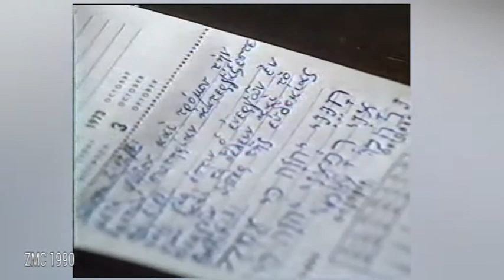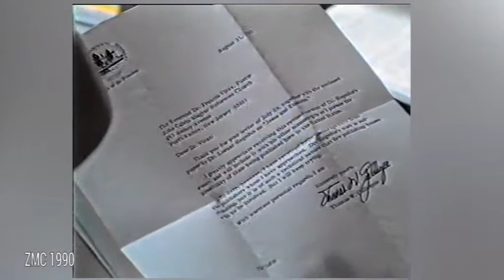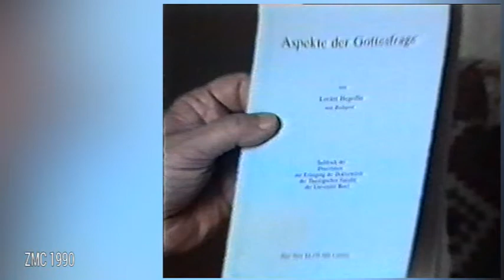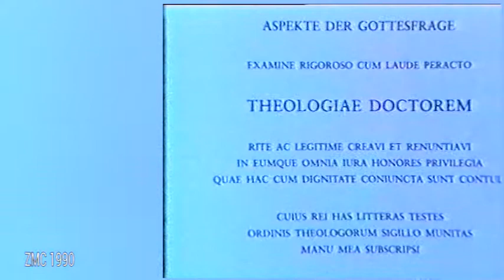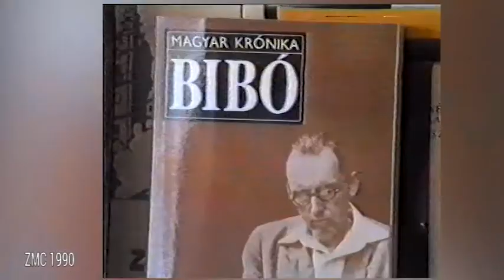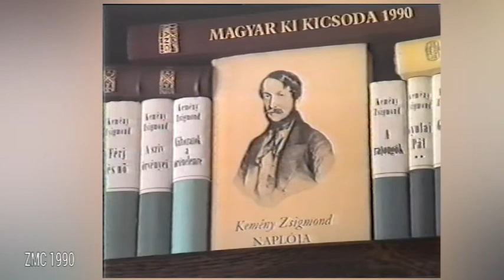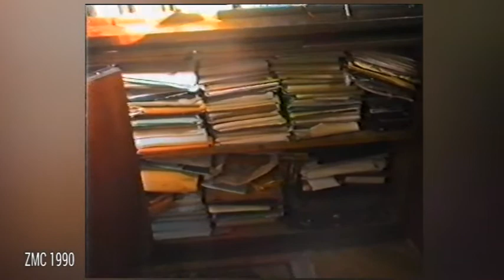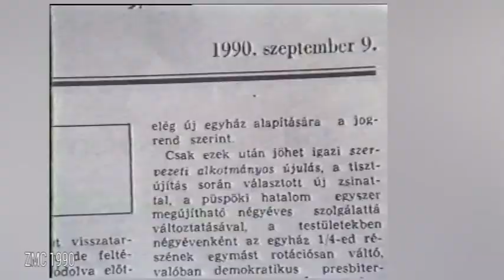Hegedűs Lóránt református püspök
Hegedűs Lóránt református püspök élete és munkássága.